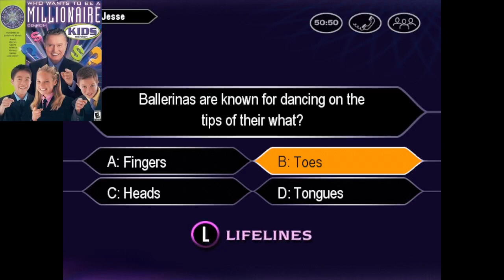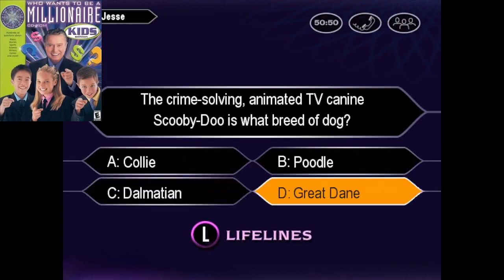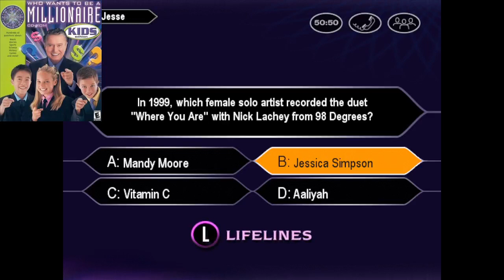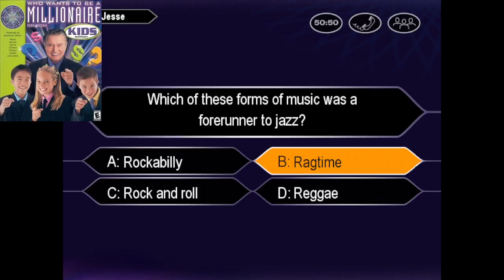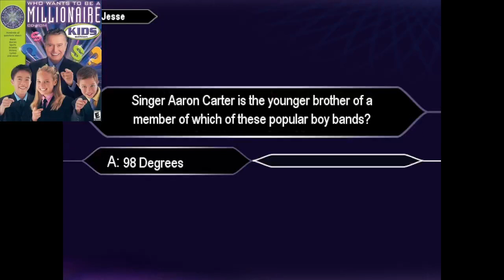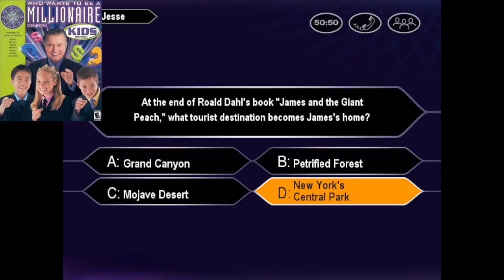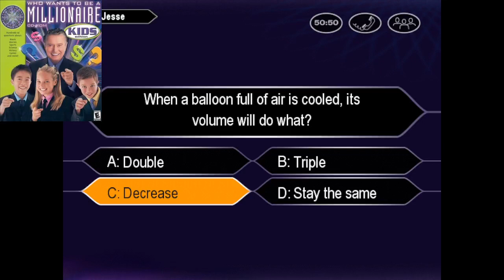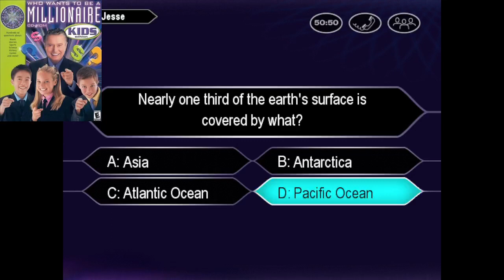Who Wants to Be a Millionaire Kids Edition John Carpenter Game #124